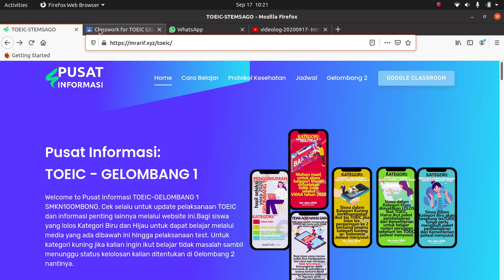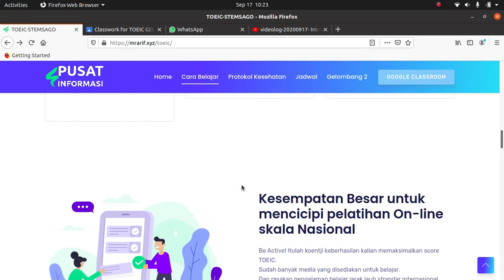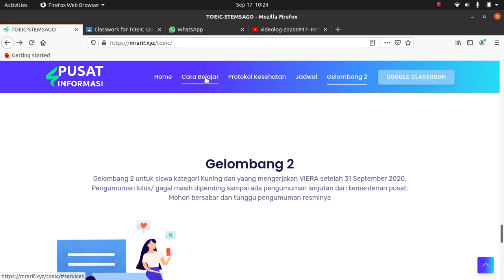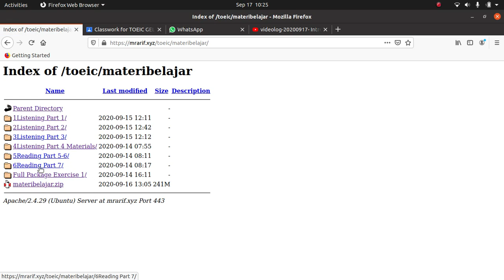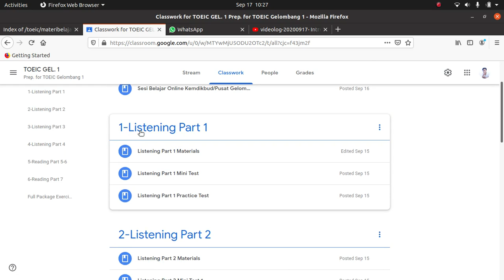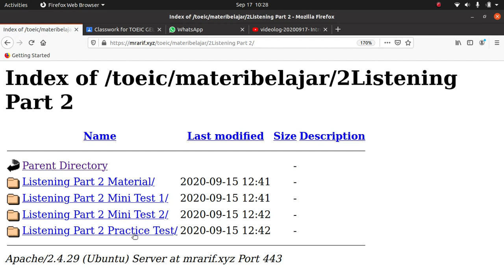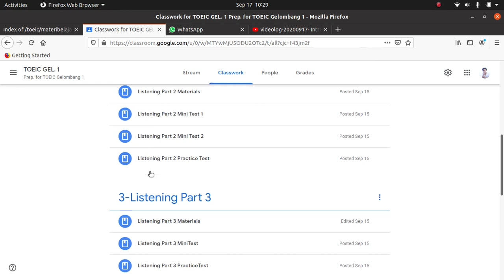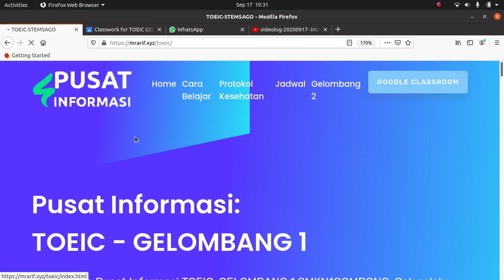videolog-20200917-Mengenal Materi Belajar TOEIC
Mengenal Materi Belajar TOEIC- TIM TOEIC SMK N 1 Gombong